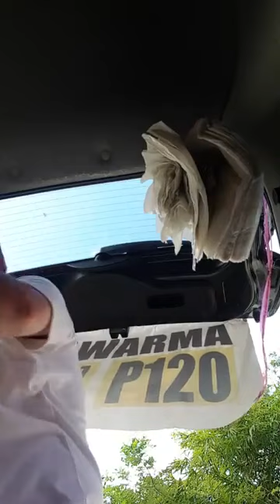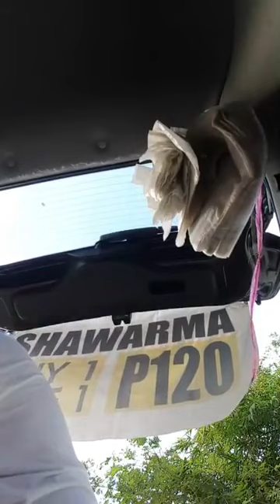LIKE & FOLLOW ROBERT COZMA FAN PAGE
THANK YOU LORD SA AKING BAGONG MEDIYAS.

SALAMAT PO SA SUPPORT